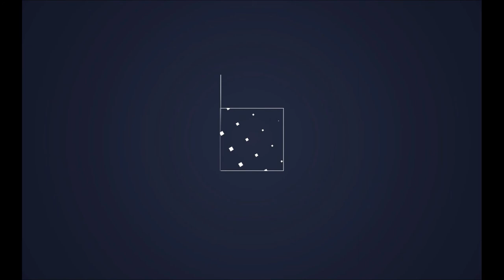LET'S PLAY MINECRAFT NA MODACH #1